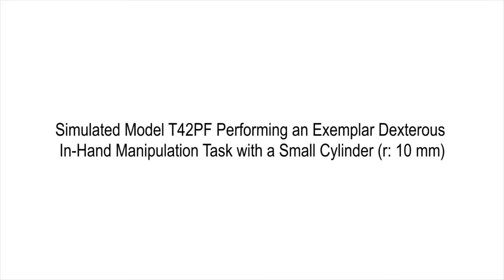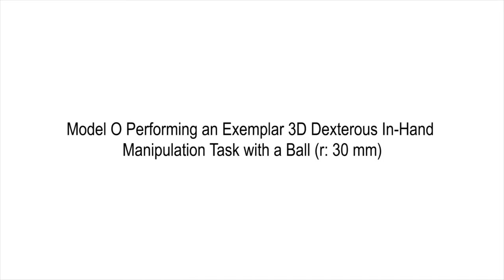Learning Task-Specific Models for Dexterous, In-Hand Manipulation with Simple, Adaptive Robot Hands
Minas Liarokapis and Aaron Dollar, "Learning Task-Specific Models for Dexterous, In-Hand Manipulation with Simple, Adaptive Robot Hands", IEEE/RSJ International Conference on Intelligent Robots and Systems (IROS), Daejeon (Korea), 2016.